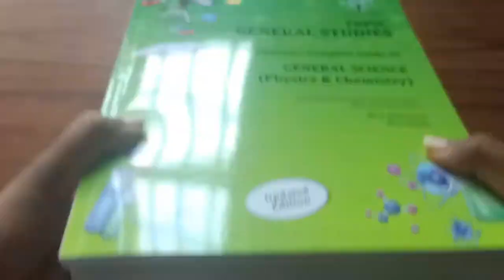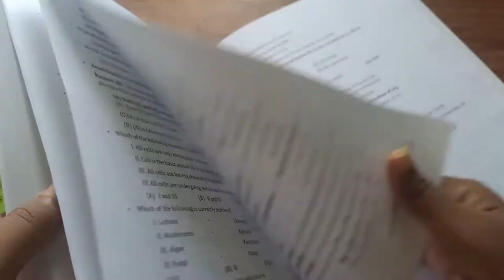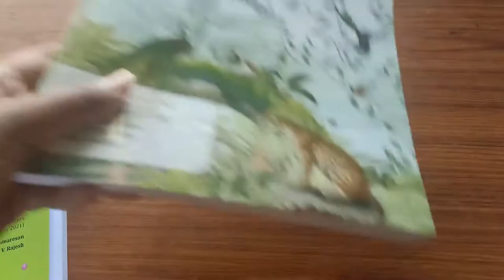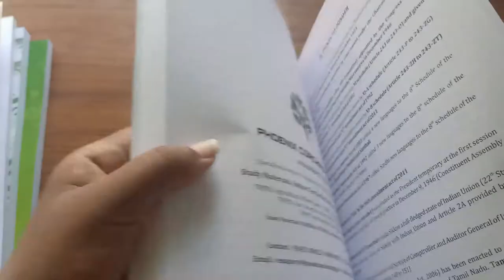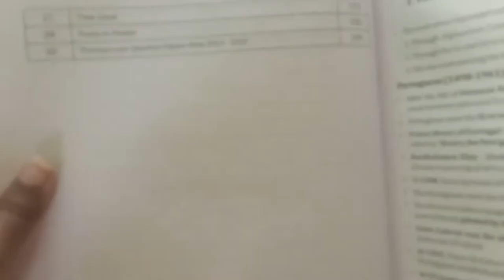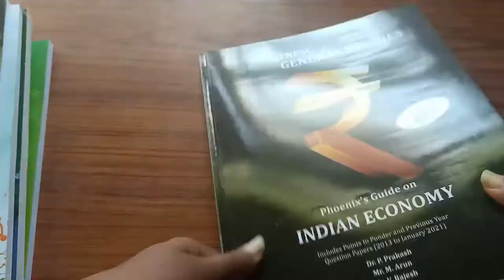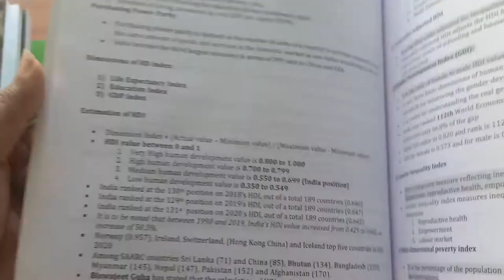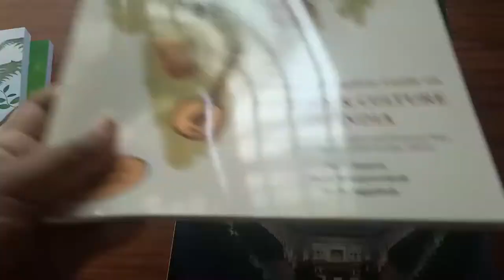GENERAL STUDIES BOOK REVIEW PHOENIX COACHING CENTRE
TNPSC AO EXAM GENERAL STUDIES MATERIAL STUDENT REVIEW